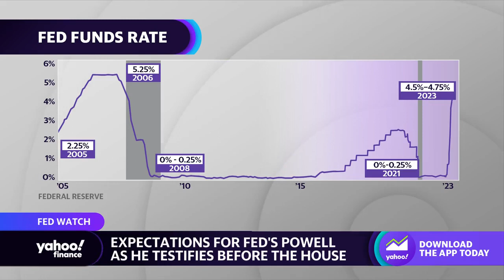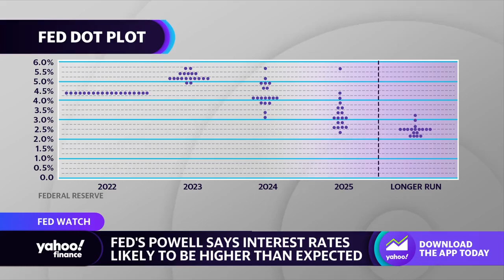Fed Chair Powell continues semi-annual testimony before the House financial services committee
Yahoo Finance’s Jennifer Schonberger joins the Live show to discuss the expectations for Day 2 of Fed Chair Powell’s testimony before Congress.